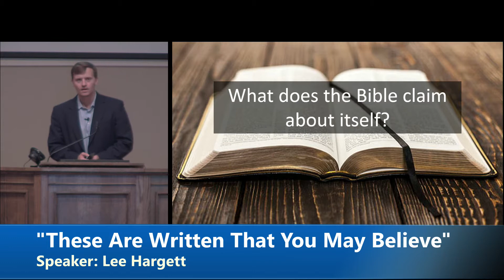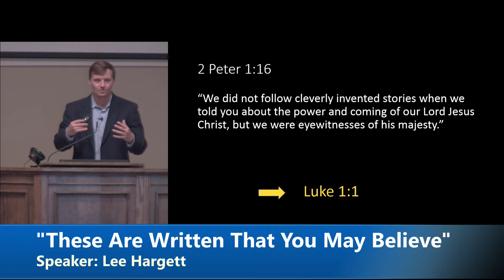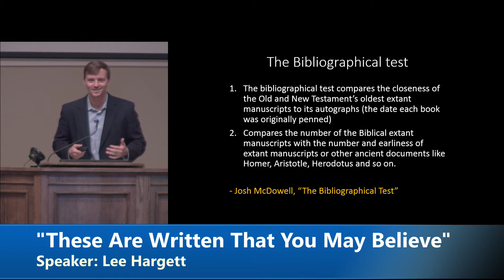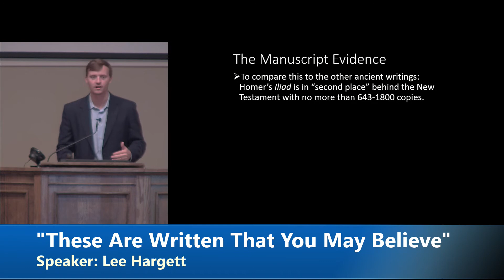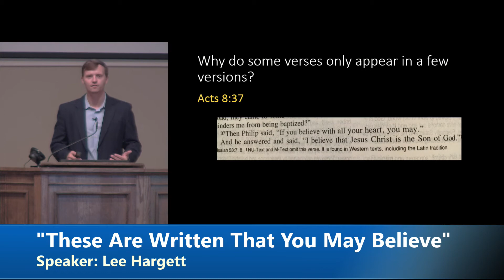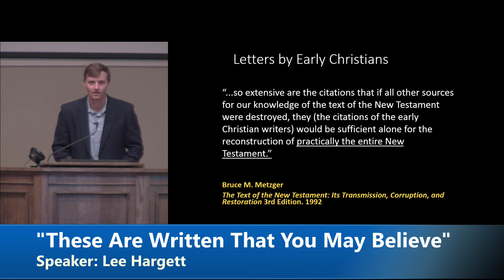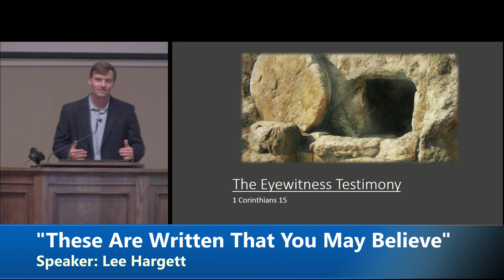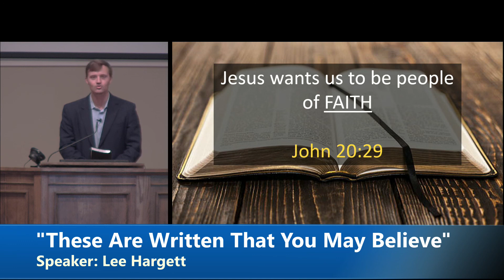Lee Hargett Sermon: "These Are Written That You May Believe"